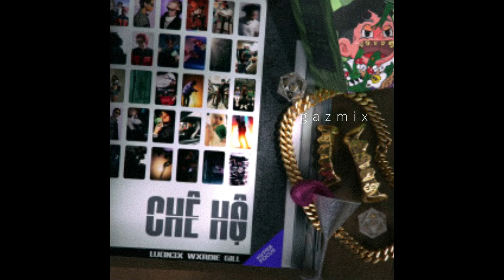Wxrdie, Gill & Lucin3x - CHÊ HỘ (Gaz Mix)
☞ Composer: @wxrdie102 & @gillianxviii
☞ Producer: @lucin3x
☞ Co-produce: @minhphamprod & @wxrdie102 & @gillianxviii
☞ Remix: Gaz